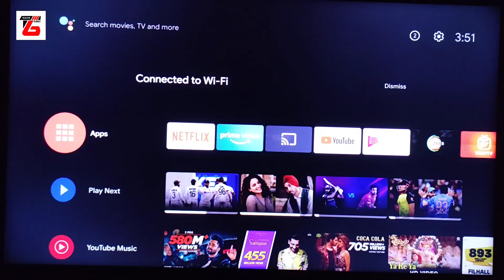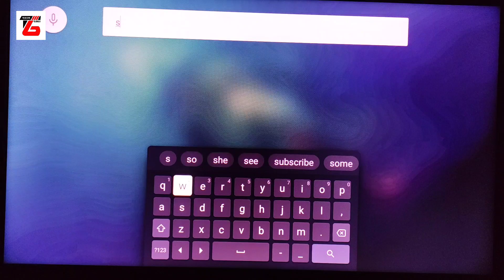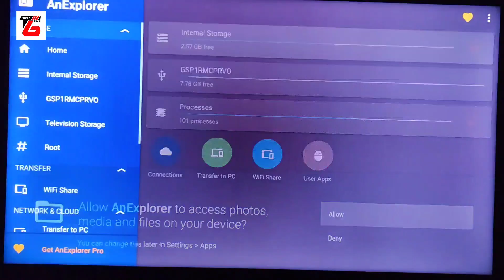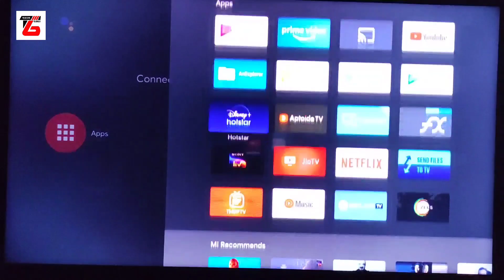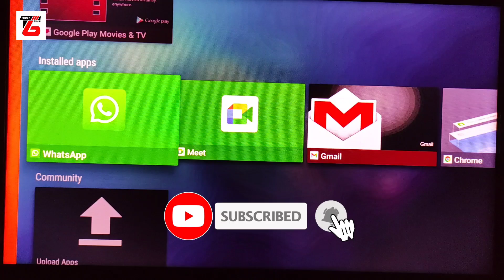How to Uninstall Apps from Aptoide TV | How to Delete Apps from Aptoide TV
Hello Friends,
In this video, you will learn how to delete apps from Aptoide TV. Removing apps from Aptoide TV is not easy as removing normal apps. In this video, I will give you two tips to delete apps from Aptoide TV.
1. In the first tip, you have to search the app you want to delete in the search bar of Aptoide TV. After that you will receive two options Open and Uninstall. Now you can easily uninstall the app by click on uninstall.
2. In the second tip, you have to install a File Explorer namely an Explorer to your Android TV, or MI Box 4K or MI TV Stick. Open the An Explorer File Explorer, click on Internal Memory and click on Apps.

Thereafter, select the app which you want to delete by deep pressing the OK button. After that, click on the delete button available on the top bar of the App.